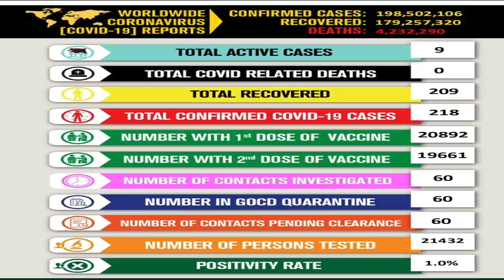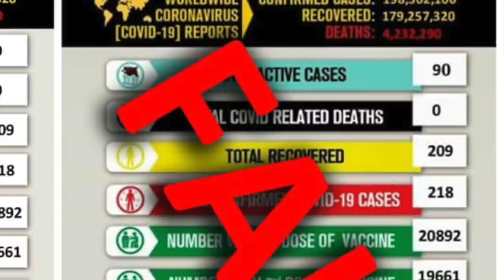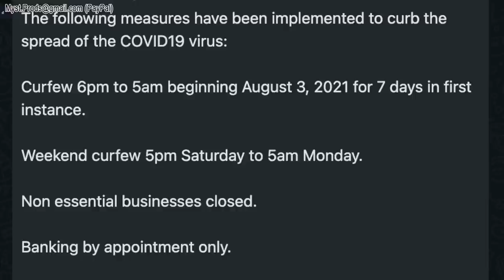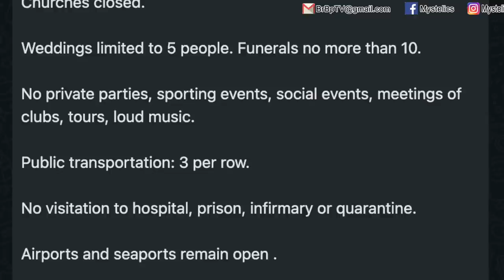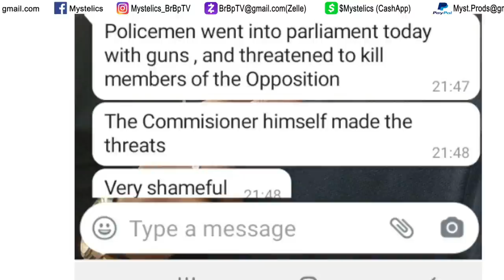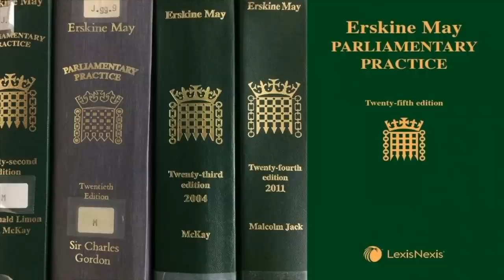DOMINICA GOES BACK INTO LOCKDOWN CURFEW/ LENNOX SAYS WHAT HAPPENED @ PARLIAMENT - Mystelics vlog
Mystelics, Caribbean Youtuber from Dominica, vlogs today on Dominica going back under semi-lockdown curfew after party at the Lot but what really happened and who is really responsible for having Dominica go back into lockdown. Is it the dominica government pose? or did someone really come in from backdoor?
Lennox Linton on the other hand explained what happened as a result of the Opposition team getting pushed out of Parliament due to the incompetence of the Mr Speaker of the House.